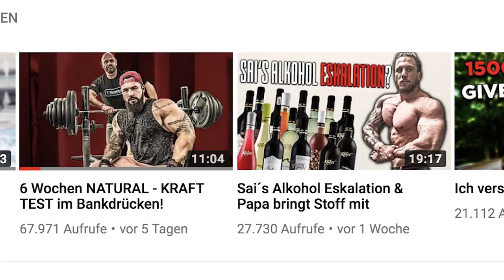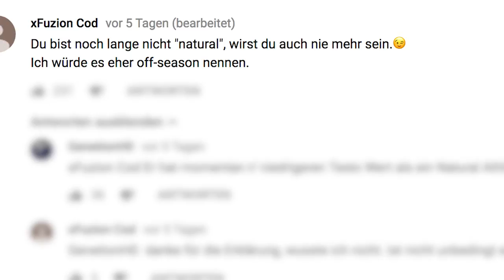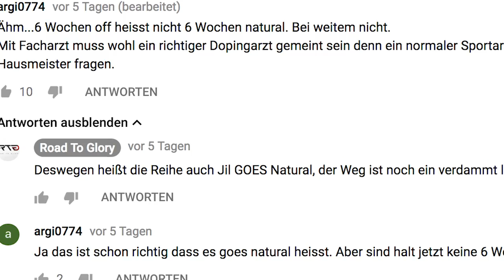BIZEPS | Wie SMART sind SMARTGAINS Curls? | Wie SUPER sind SIMONS Sätze? | Wie NATURAL ist JIL?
3-facher SUPPORT: Unterstützt den Kanal, mich und Euch selbst und kauft Eure Supplements bei Weider Der MAXIMALE Rabatt auf ALLES bei WEIDER! mit Code GOTTI

Smartgains ist auf GTA-Kurs mit seinem neusten Video und prägt einen neuen Youtube-Fitness Jargon! Ich reagiere auf seine Bizeps-Einheit! Simon Teichmann stellt auch seine Supersätze für einen Superbizeps vor. Wie gut sind diese? Und wie natural ist Jil nun wirklich?